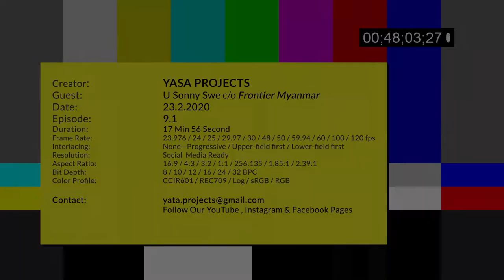YASA Projects : Episode 9.1 (Part I , Full Interview)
Frontier Myanmar Magazine ရဲ့ Founder & CEO , ဦး Sonny Swe နှင့် ယသ စီမံကိန်း အင်တာဗျူး အပိုင်း(၉) ရဲ့ ပထမ ပိုင်းကို ကြည့်ရှုအားပေးနိုင်ကြပါပြီ။

ဦး Sonny Swe သည် (၁၉၉၉) ခုနှစ် တွင် Myanmar Times ကို စတင် တည်ထောင်ခဲ့ပြီး၊ စစ်အစိုးရ လက်ထက်တွင် Censorship law ဖြင့် ၈ နှစ်ခွဲ ထိန်းသိမ်းခံခဲ့ရကာ ယခင် ဦးသိန်းစိန် အစိုးရ လက်ထက် တွင် ပြန်လည် လွတ်မြောက်လာခဲ့သူဖြစ်ပါတယ်။ Mizzima Media Group ၏ CEO အဖြစ် (၂၀၁၃) မှ (၂၀၁၅) ခုနှစ် ထိ တာဝန် ယူခဲ့ပြီး နောက် Frontier Myanmar Magazine ကို (၂၀၁၅) ခုနှစ် တွင် တည်ထောင်ခဲ့သူဖြစ်ပါတယ်။